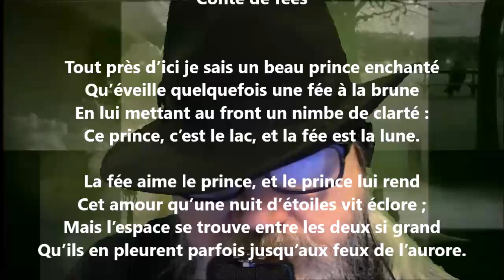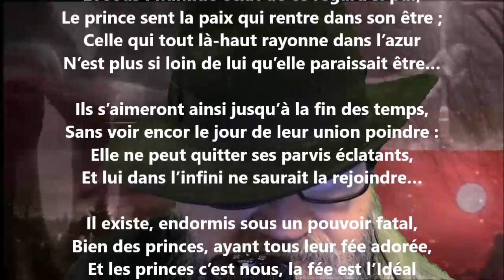Conte de fées - Alice de Chambrier lu par Yvon Jean